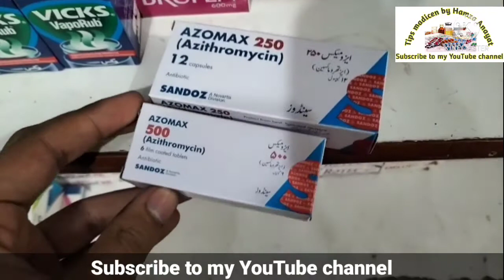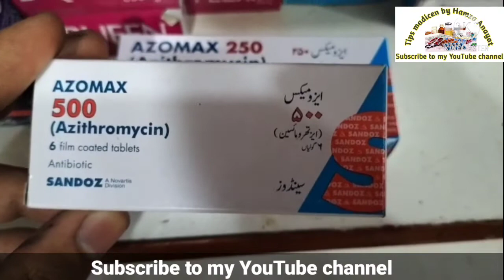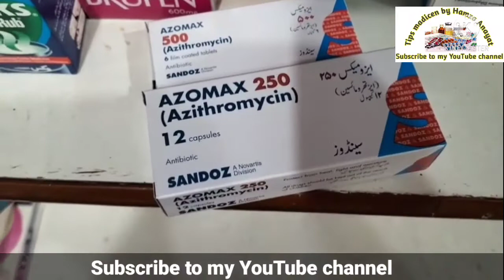Azomax tablet & Capsol Benefit /Tips madicen by Hamza Anayat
1-
Azomax 250mg Capsule is an antibiotic used to treat various types of bacterial infections of the respiratory tract, ear, nose, throat, lungs, skin, and eye in adults and children. It is also effective in typhoid fever and some sexually transmitted diseases like gonorrhea.

2-
Azithromycin is a medicine used to treat many types of bacterial infections. It's commonly prescribed for infections of the lungs, throat, sinuses, ears, skin, urinary tract, cervix, or genitals. This medicine is in a class of drugs called macrolide antibiotics. It works by stopping the growth of bacteria.

3-
Amoxicillin and azithromycin are different types of antibiotics. Amoxicillin is a penicillin-type antibiotic and azithromycin is a macrolide antibiotic. Brand names of amoxicillin include Moxatag and Amoxil. Brand names of azithromycin include Zithromax, Zithromax Tri-Pak, Zithromax Z-Pak, and Zmax.